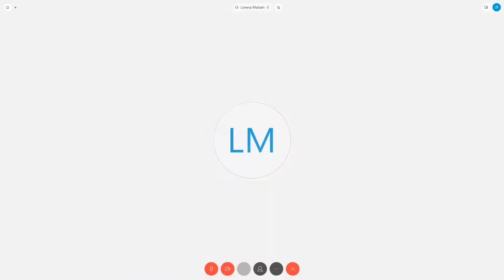Diputada Rosso, Victoria - Comisión de FNyJ - 24-04-2020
Reunión Informativa por videoconferencia de la Comisión de Familias, Niñez y Juventudes con la participación del Secretario Gabriel Lerner.